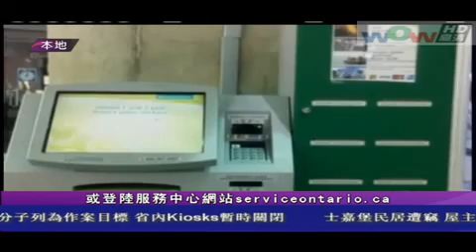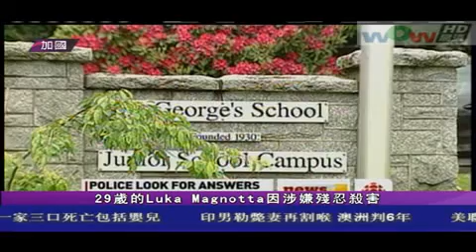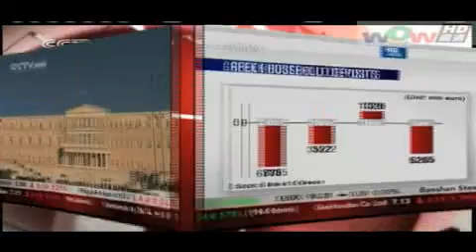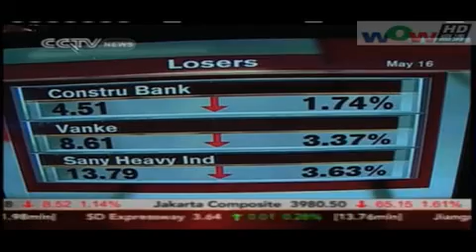0607 新闻 (粵)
0607 新闻 (粵)